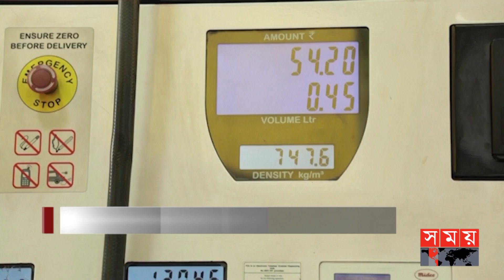যুদ্ধের মধ্যে রাশিয়ার কাছে থেকে কী সুবিধা নিয়েছে ভারত? | Russia Oil | India | Somoy TV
বিশ্বের তৃতীয় সর্বোচ্চ তেল আমদানিকারক দেশ ভারত। গত বছরের ফেব্রুয়ারিতে ইউক্রেনে রাশিয়া অভিযান শুরু করলে ইউরোপ মস্কোর উপর নানান বিধিনেষধ আরোপ করতে থাকে। সেই সুযোগ কাজে লাগায় ভারত। রাশিয়াকে নিজেদের সর্ববৃহৎ জ্বালানি সরবরাহকারীতে পরিণত করেছে নয়াদিল্লি।

India is the world's third largest oil importer. When Russia launched its offensive in Ukraine in February last year, Europe began to impose various restrictions on Moscow. India took advantage of that opportunity. New Delhi has made Russia its largest energy supplier.

Somoy TV: t.ly/Se1z
Somoy TV Bulletin: t.ly/iqIq
Somoy Entertainment: t.ly/3dWC
Somoy Sports: t.ly/iASp
SOMOY TV ISLAMIC: t.ly/zU6a

Somoynews.tv: t.ly/Y7ab
খেলার সময়: t.ly/xJ5H
সময়ের গল্প: t.ly/EW3M
এ সময়ের বাণিজ্য : t.ly/m3ir

Groups:
Somoy TV (Official)✅: t.ly/ajiO
Somoy Entertainment✅: t.ly/8CLh
Somoy Business✅: t.ly/4xaJ